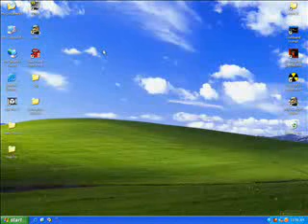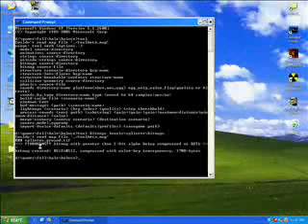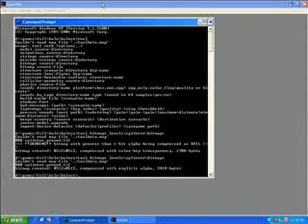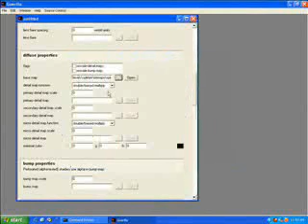How to create a Halo Mod - Episode 7 - Part 1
In this chapter Halo mods will teach you how to make your map editable using Tools